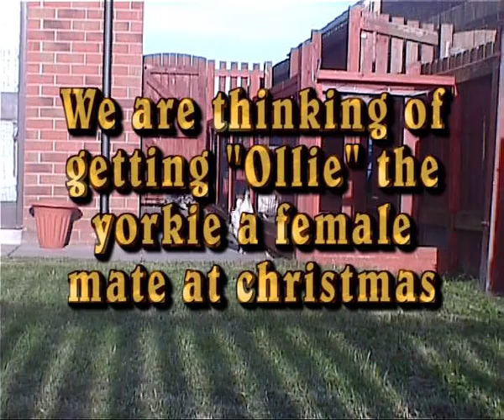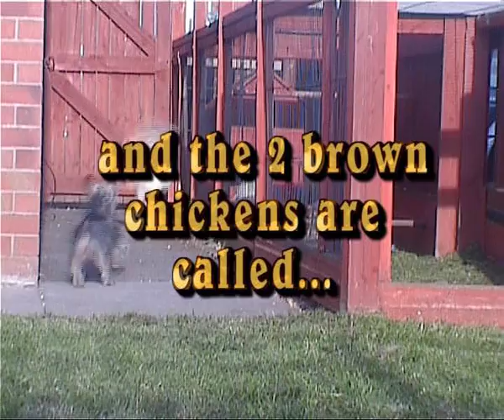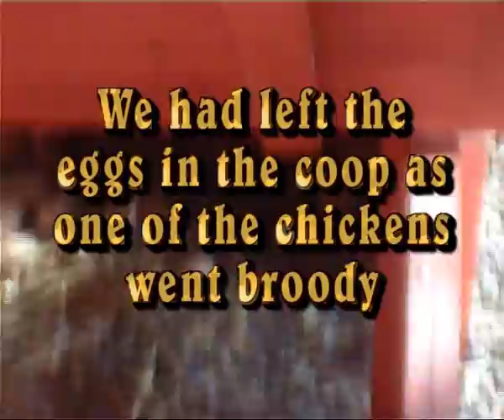A Day Of A Yorkie Part 2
In this video you will get to see our chickens also.
We also need your guys help in choosing a christmasy name for a female yorkie that we will be getting christmas 2010. If possible we would like your surgested name to be a play on words like the name of my male yorkie "Ollie"

PLEASE REMEBER: Dog are for life, Not just christmas